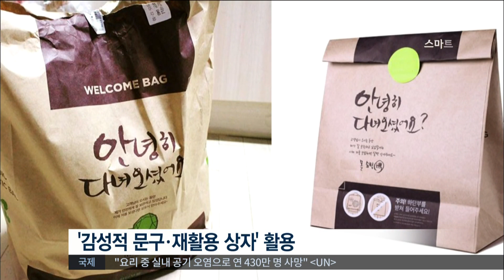[Smart Living] How to choose good meat 꿀 TIP, '최상급 고기' 고르는 요령 20160531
How to choose good meat 꿀 TIP, '최상급 고기' 고르는 요령